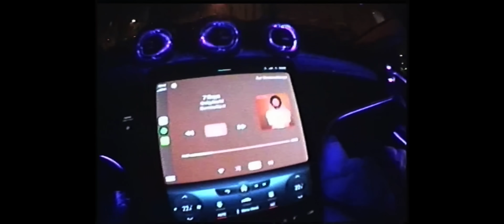Schubi AKpella - NUR DU (prod. von Gianluca Fai) [official video]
Das offizielle Video zur neuen Single "Nur Du" von Schubi AKpella.

🎸 Produziert von Gianluca Fai